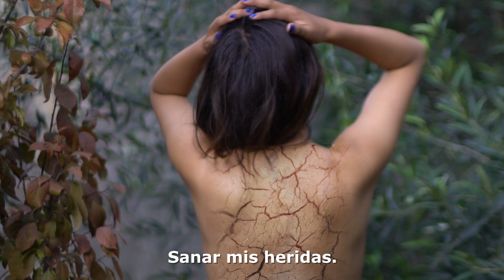Kuyakuni (Amor Propio)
Hoy es un buen día para recordar que se puede amar diferente y todos lo son para celebrar nuestras redes afectivas disidentes, amorosas y placenteras. Nuestra libertad comienza con el amor propio.
Agradecemos a las voluntades amorosas que hicieron posible esta creación colectiva 💘✨